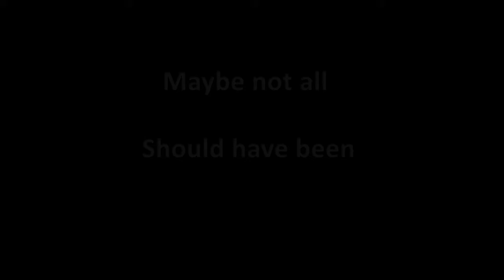Crass Commercials 2 - ASPCA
You know you should donate if only to get that song out of your head.

The music is this video was by FesliyanStudios Background Music.